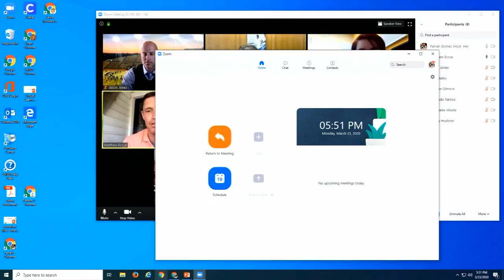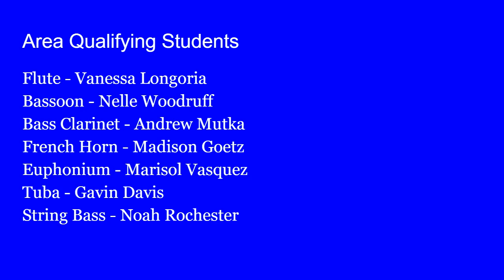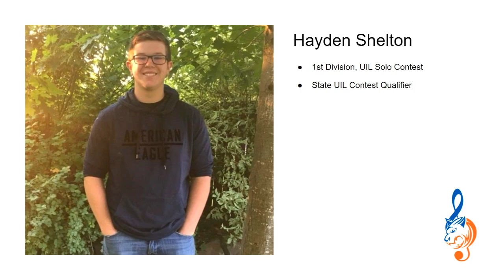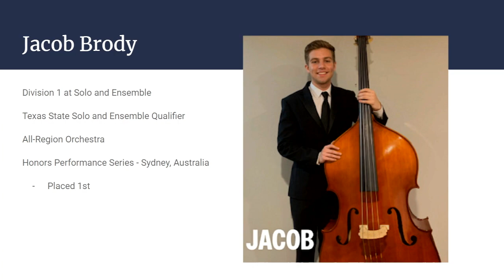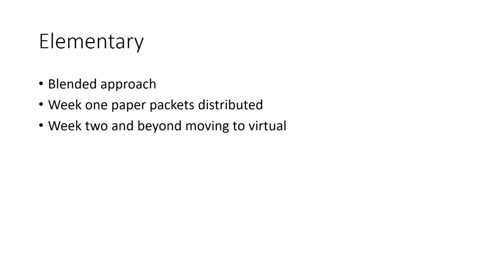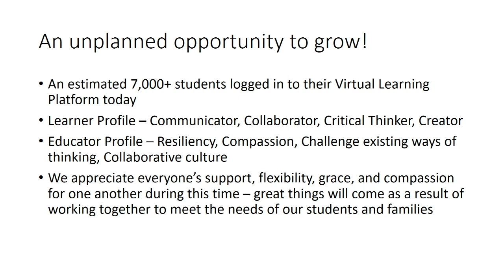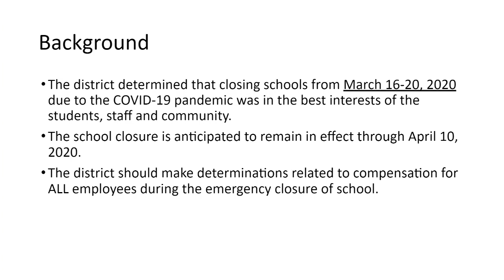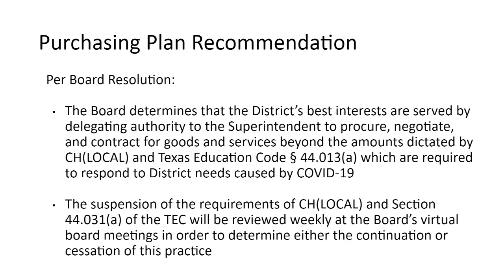San Angelo ISD School Board Meeting - March 23, 2020